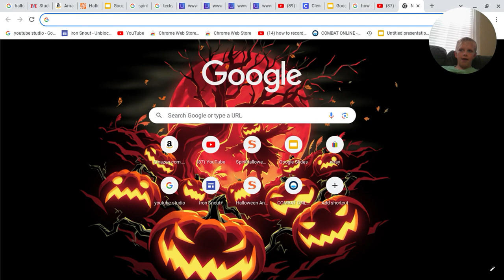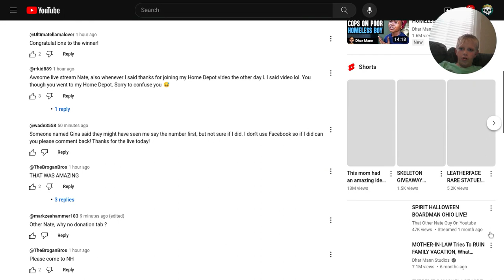we got a shout out from that other nate guy on youtube!